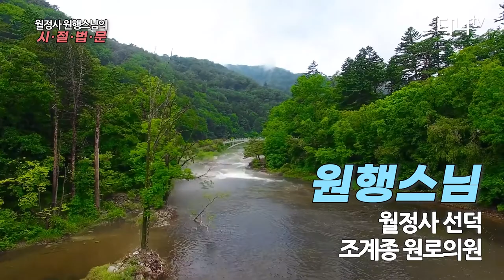원행스님 시절법문 - 하안거 해제 (다나TV) 월정사 원행스님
원행스님 시절법문 - 하안거 해제